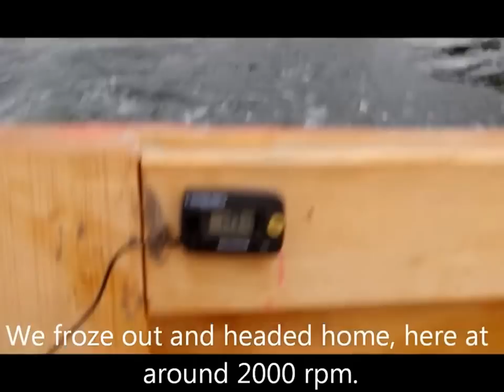Anacapa Pacific Power Dory "Pisca Dory" on the Snake River, 1 28 2017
has more information, free downloadable study prints and links to purchase plans for this 19' offshore style Pacific Power Dory